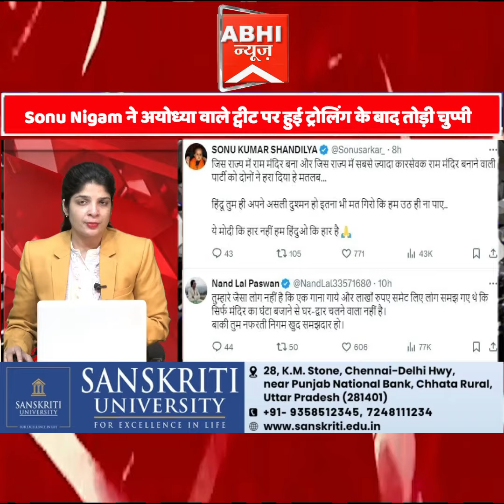Sonu Nigam ने अयोध्या वाले ट्वीट पर हुई ट्रोलिंग के बाद तोड़ी चुप्पी